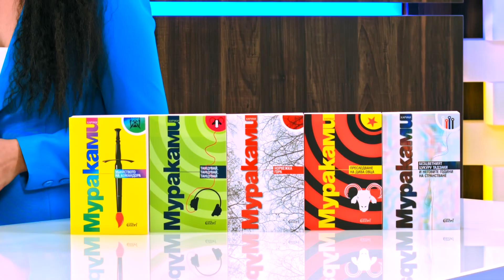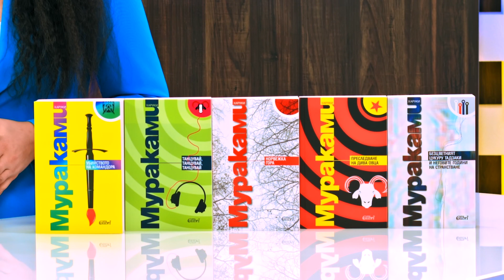Харуки Мураками - Творческа биография - store.bg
Биографията представи: Наталия Върбанова